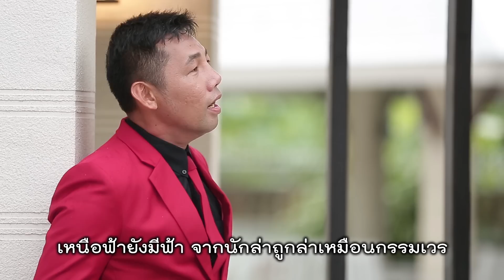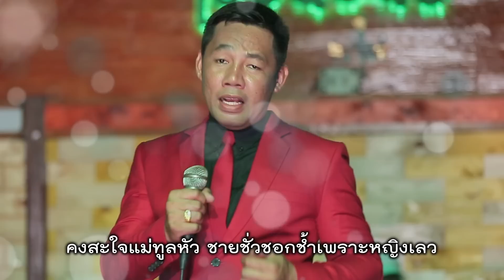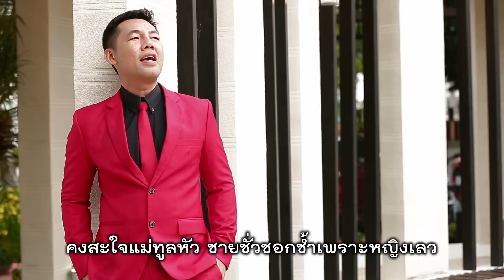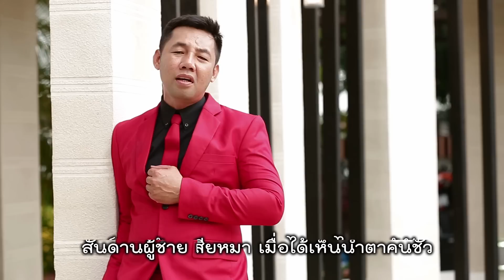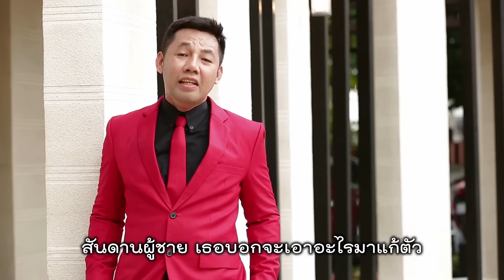โรส บั้งไฟเพลย์ - เพลย์บอยเสียหมา [Official MV]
ศิลปิน: โรส บั้งไฟเพลย์
คำร้อง/ทำนอง: เทอด พฤษภา
ดนตรี: หนานติ๊ก แอ๊ปแต๊/อ.โต แอ๊ปแต๊

ฝากเพื่อนๆ พ่อ แม่ พี่ น้อง เข้าไป กด ติดตาม และ อย่าลืม กด กระดิ่ง 🔔🔔🔔